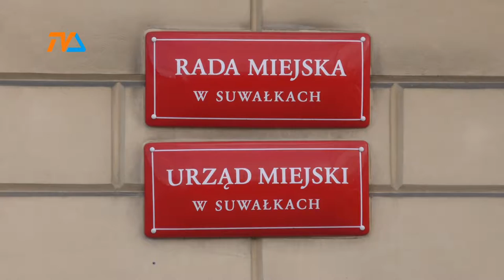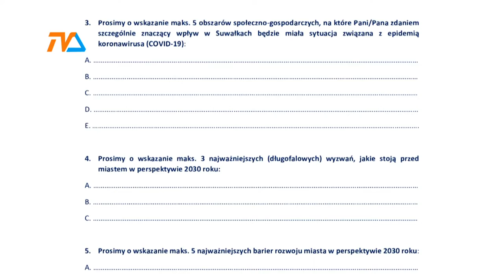Powstaje strategia miasta. Czy i jak COVID-19 wpłynie na Suwałki? |TVSUWAŁKI